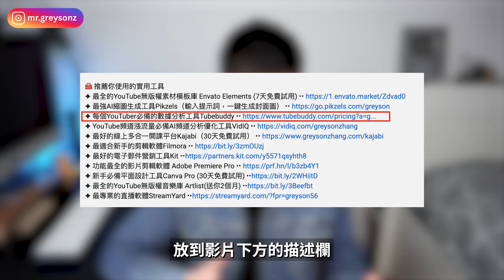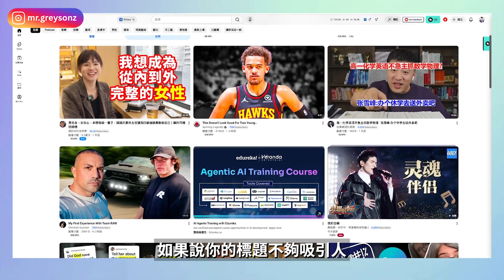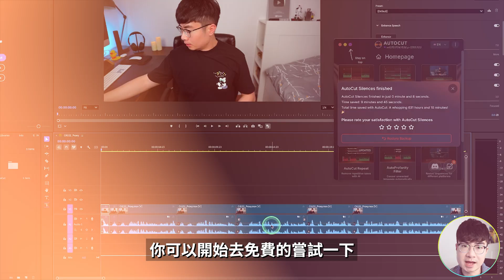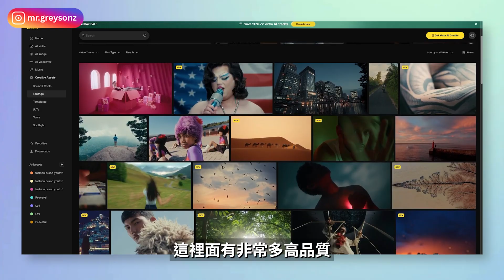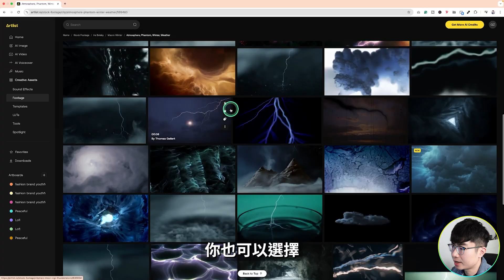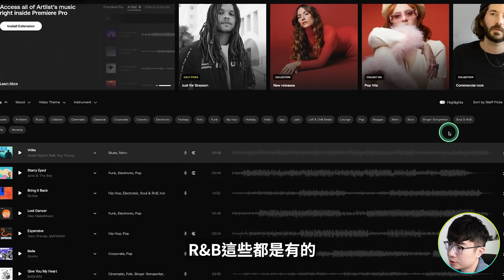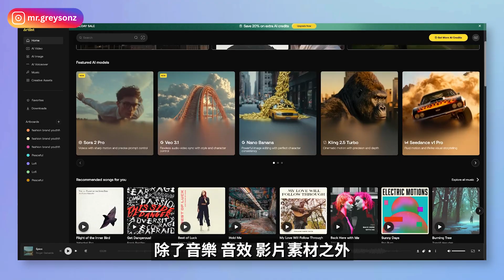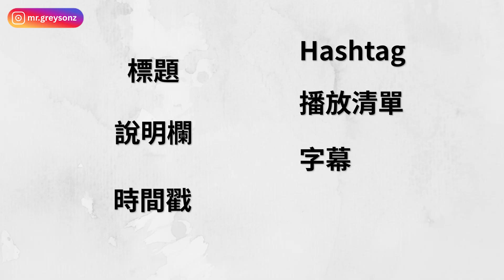【我怎麼做到每週發3支影片】YouTube影片製作全流程公開！（含高效率工具推薦）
創作者一站式無版權可商用素材平台Artlist(限時優惠+送你2個月)

你有沒有想過，一支 YouTube 影片從想法到上架，要經過多少步驟？我經營頻道已經 5 年，幾乎每週都能穩定發出 3 支影片。不是因為我特別勤快，而是我建立了一套高效率的影片製作流程。今天，我就要完整公開這個流程——從主題發想、腳本、拍攝、剪輯，到縮圖與上傳，我怎麼一個人完成所有步驟。而且在過程中，我也會分享幾個我平常最常用、能大幅提升效率的創作者工具。如果你也想讓創作變得更穩定、更高效，這支影片會讓你少走很多彎路。

0:00 開場
1:03 我如何找到高流量影片主題
2:13 我如何高效寫出影片腳本（重點注意）
3:17 我的影片拍攝設備和流程
4:54 我如何高效剪輯影片
7:24 我讓影片變“好看”的4大訣竅
16:06 我如何設計高點擊縮圖
17:01 完整的影片上傳步驟